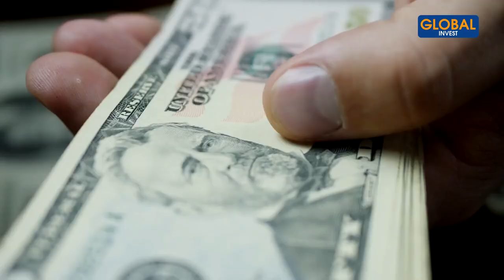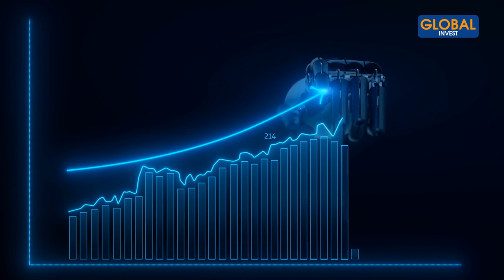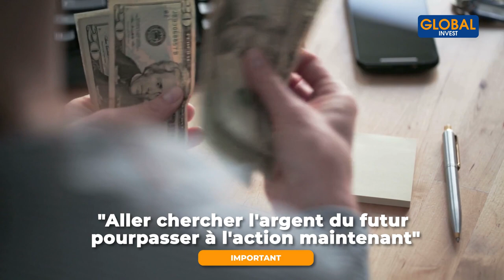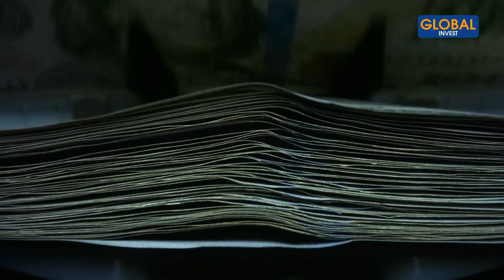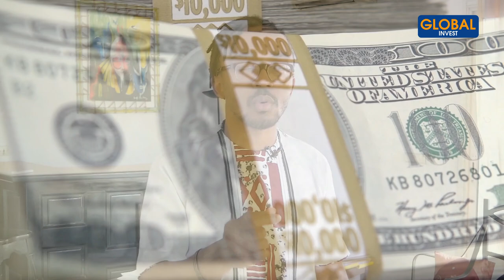Pourquoi 99% Des Personnes N'investissent Pas En Immobilier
Dans cette nouvelle vidéo, je vais t'expliquer la raison pour laquelle 99% des personnes, n'arrivent pas à investir dans l'immobilier et c'est dû à une seule raison que je vais t'expliquer dans cette vidéo.

CHAPITRES
00:00- Intro
01:00- Accès au financement = Opportunité
02:44- Financement créatif
04:56- Exemple
06:34- Conclusion

Avertissement